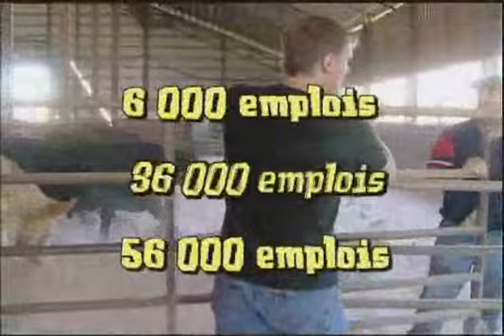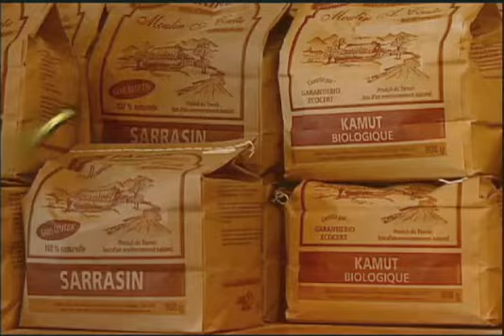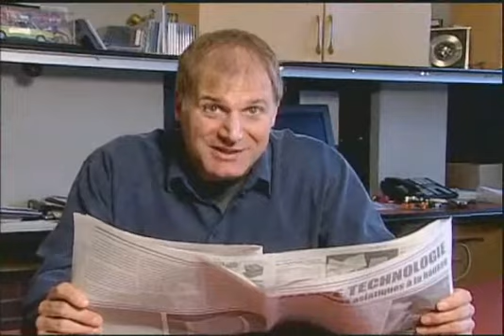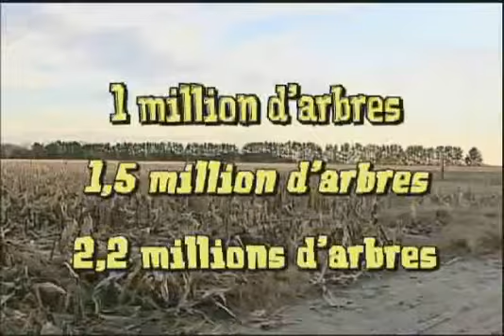Volet 2 - Je cultive ma citoyenneté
Je cultive / Volet 2 : Testez vos connaissance en vous amusant

Richard Larue est propriétaire d’une entreprise de haute technologie en banlieue. Richard Deschamps est propriétaire d’une ferme de bouvillons d’abattage et de grandes cultures à la campagne. Vous pensez qu’ils n’ont rien en commun…et pourtant!

Découvrez les univers passionnants de Richard Larue et de Richard Deschamps en regardant la vidéo.

Je cultive ma citoyenneté, c'est un projet structurant, dynamique et non partisan d'éducation à la citoyenneté.

Son but?
- Initier les élèves du secondaire à l'agriculture québécoise à l'environnement et à la consommation responsable à l'heure de la mondialisation des marchés.

Conçu par:
- Le Centre de développement pour l'exercice de la citoyenneté (CDEC) et l'Union des producteurs agricoles (UPA)
- Je cultive ma citoyenneté est en évolution constante grâce à l'étroite collaboration des enseignants et des élèves qui y participent.